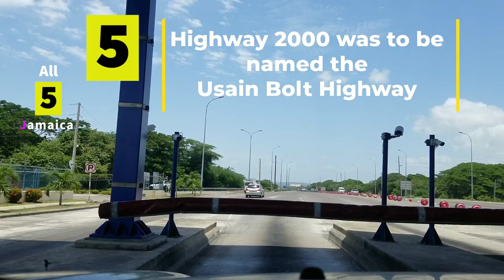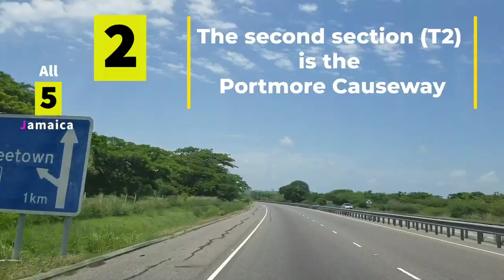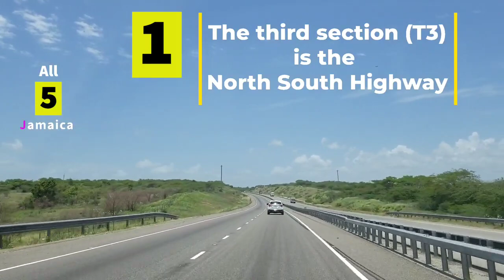5 Facts about Highway 2000 Jamaica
A narrated Driving Tour Highway 2000 Jamaica